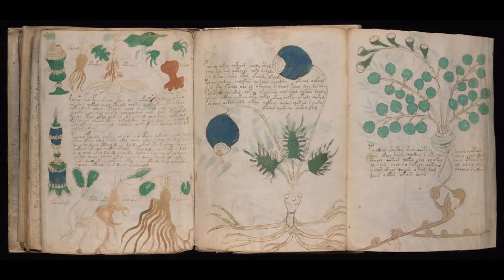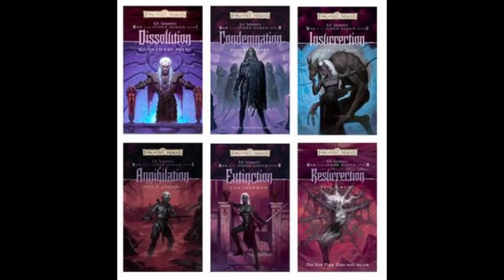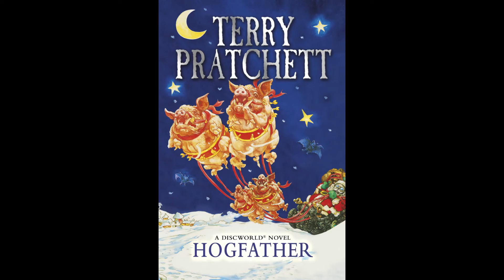The Issues With Your BBEG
Today we go into why your boss fights may not be cool enough or why they might be a bit too epic for your players to really handle.